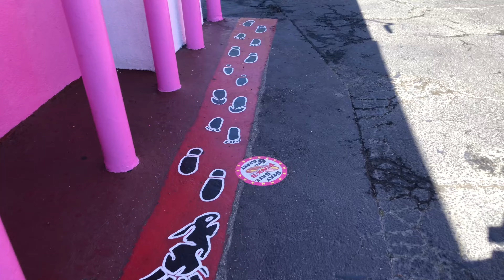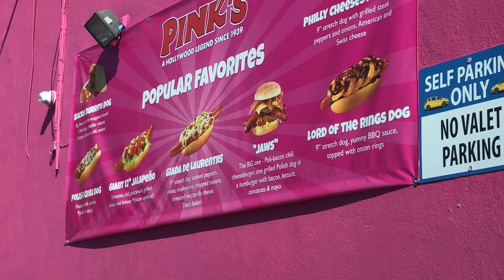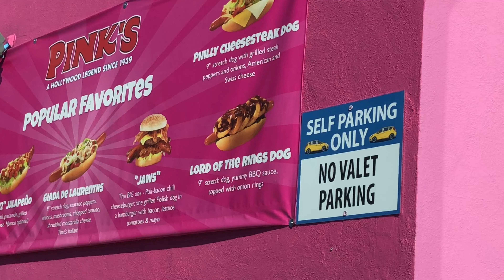Trying Pink Hotdogs for the First Time 2021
We took a road trip to LA to go and try the pink hotdogs for the first time I’ve been wanting to try these hotdogs for the longest but never had the chance to go and try them I have to say they are really good super big by the way my wife is not a big fan of hotdogs so her rating is not so good if I can see myselfIn overall I have to say pink hotdogs in Los Angeles California are amazing if you guys get a chance to try them I suggest so
And like always don’t forget to like comment and subscribe don’t forget to hit the notification bell to get notified when I upload new videos make sure to comment down below what you guys want to see next whatever restaurant you guys recommend I’ll be giving you guys a shout out thank you